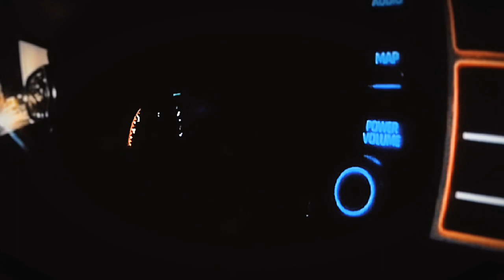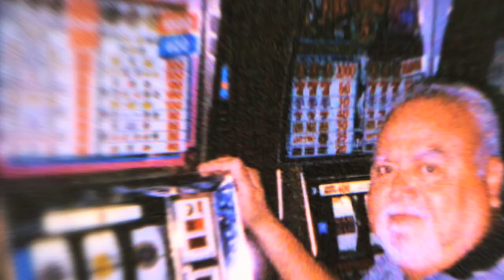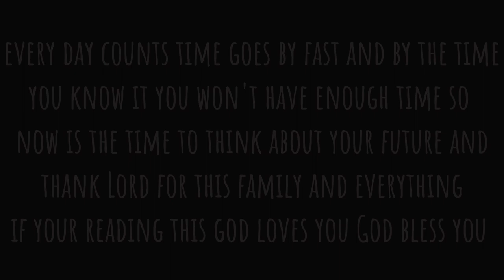The official movie THE CAMPOS MOVIE 🍿🎥